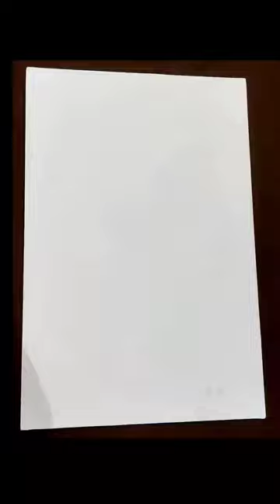Hope is the thing with feathers that perches in the soul